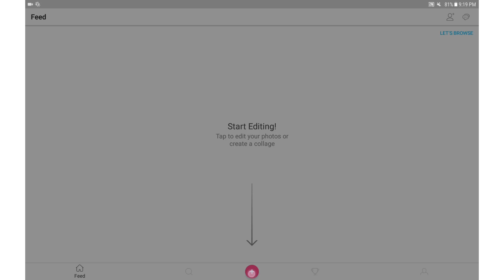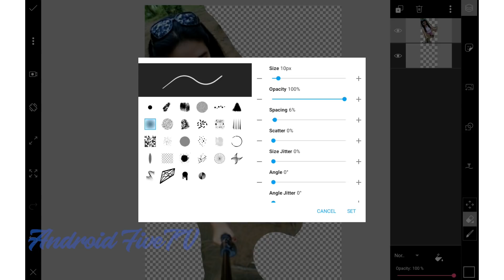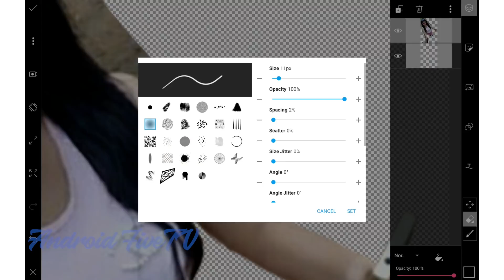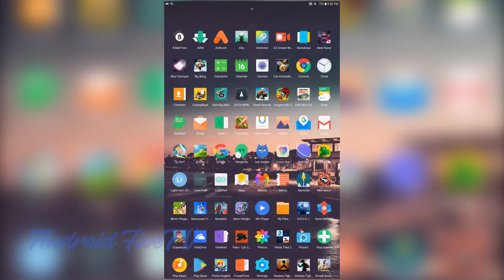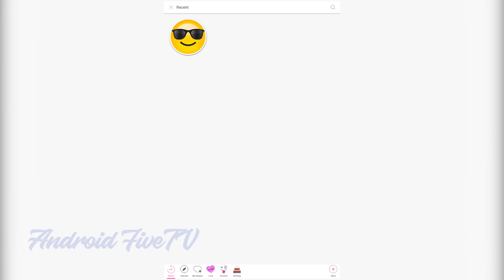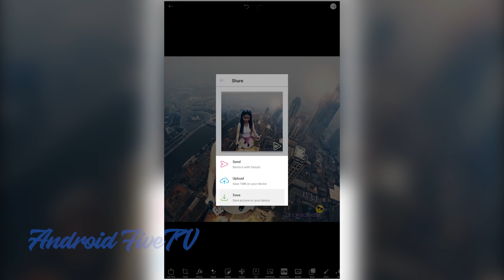كيف تغير الخلفية وتضع نفسك في قمة برج بكل سهولة باستعمال الجوال (فوتوشوب على الموبايل)